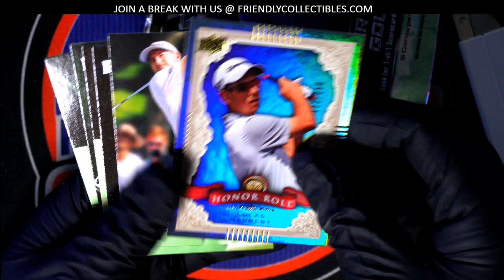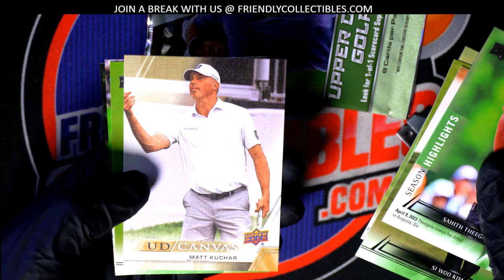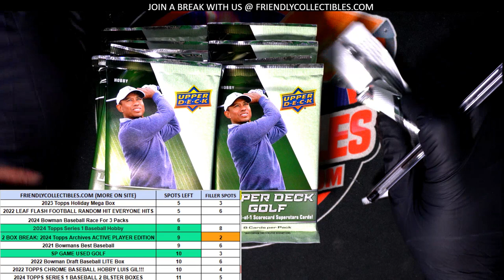PACKS OF 2024 Upper Deck Golf